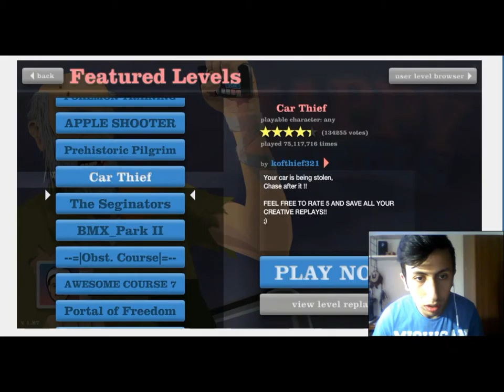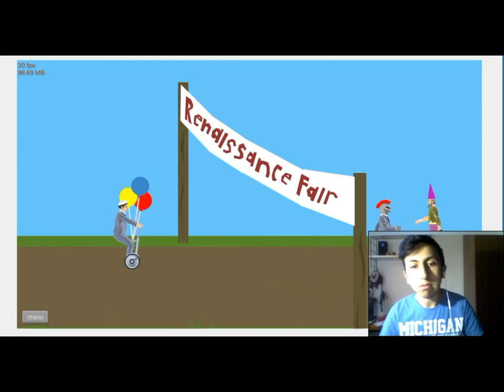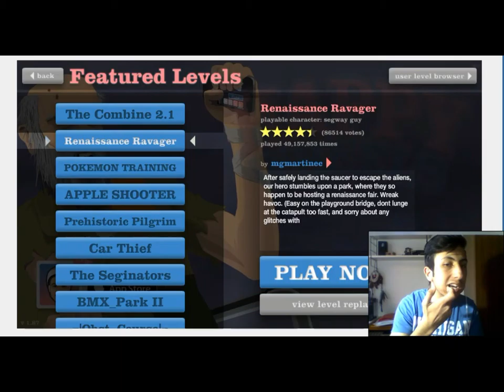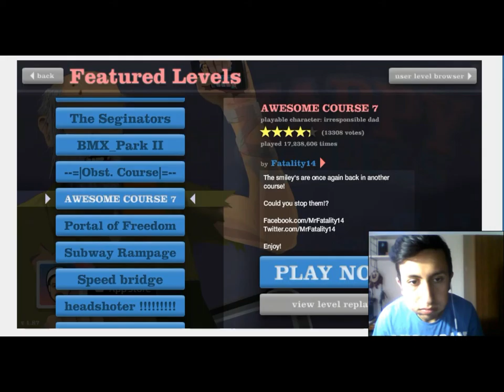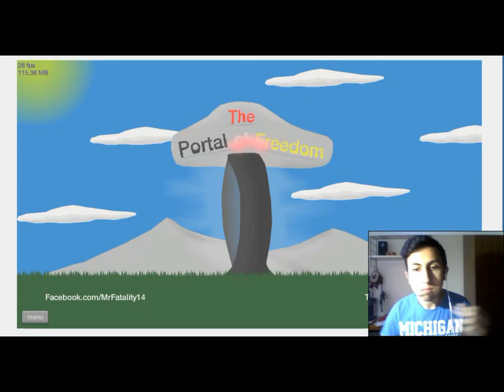Jelibon Cezalı ( Happy Weels )